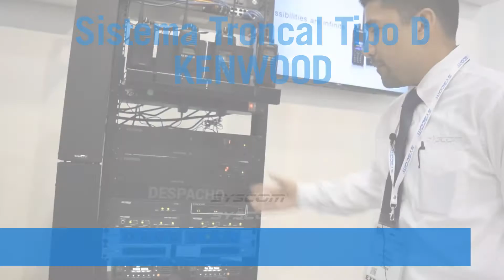Sistema Troncal Tipo D - KENWOOD